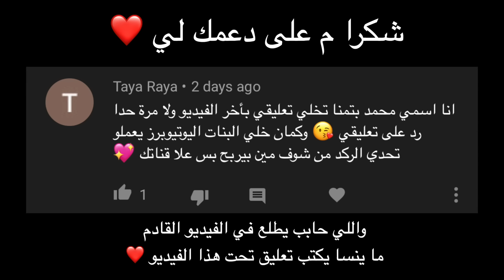اعترفت لي اخيرا !!😍